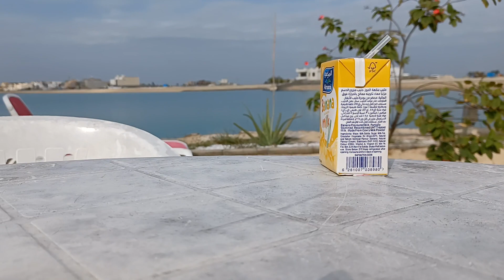OFW KSA |BEACH RESORT |CHRISTMAS OUTING |FAMILY OUTING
TODAY IS CHRISTMAS SO WE CELEBRATE TOGETHER WITH OUR EMPLOYER AT BEACH RESORT..LET'S ENJOY OUR DAY